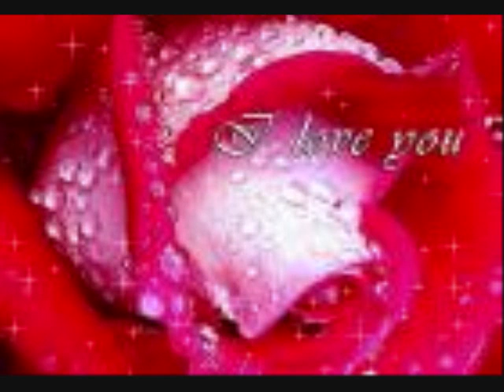SABANAIGLESIA/ciano(AMOR DE SOLEDA).wmv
autor de este tema  francisco fernandez
yel nuevo poder todo derechos reservado